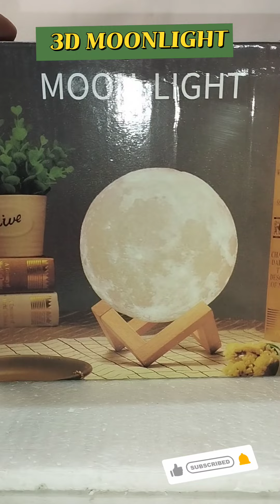Setting a 3d moonlight